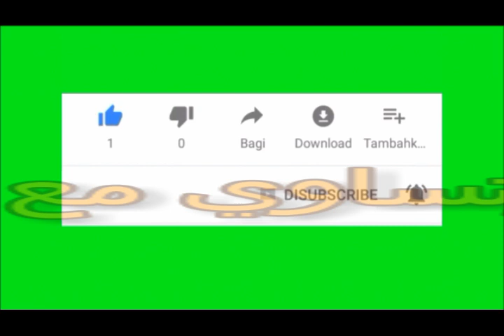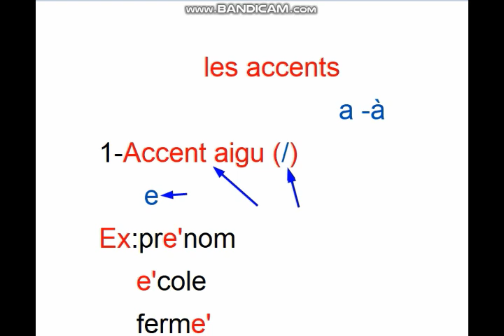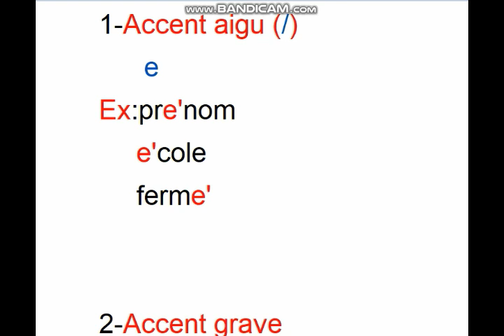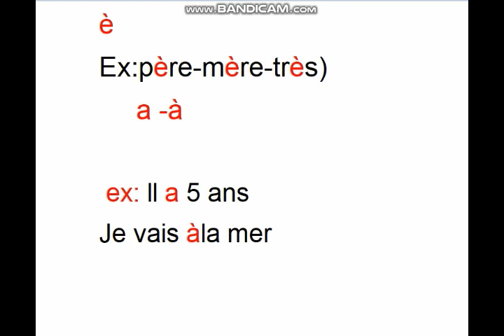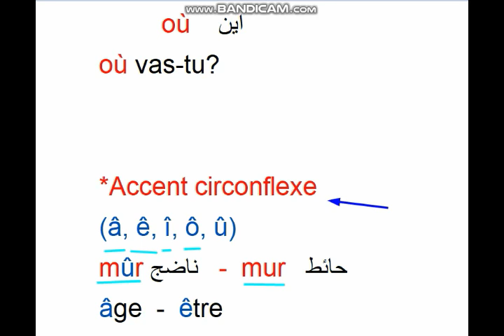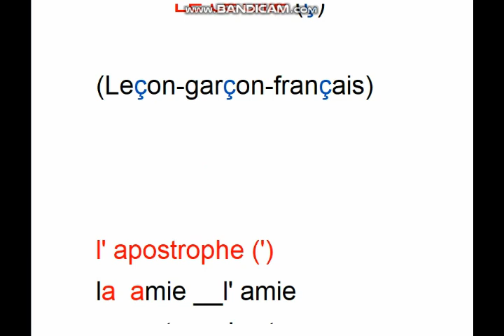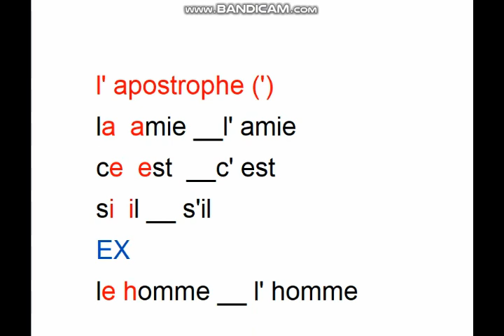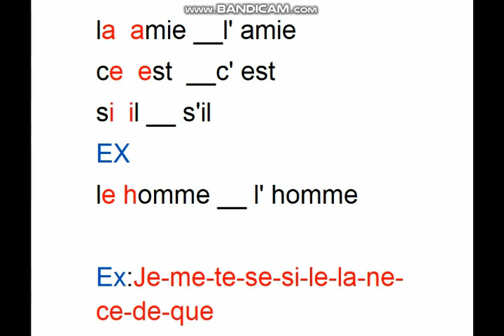كورس صوتيات علامات النطق l es#/ accents فرنساوي مع همت الصف الاول الثانوي الفرنسيه للمبتدئين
العلامات في اللغه الفرنسيه مهمه جدا لأنها تغير من نطق الحرف ومعناه وهي توضع علي الحروف المتحركه e, o, i, u, a ويعتبر h الصامته من الحروف المتحركه.
وهذه العلامات هي،
accent aigue, accent grave, accent circonflexe,.
Trema,